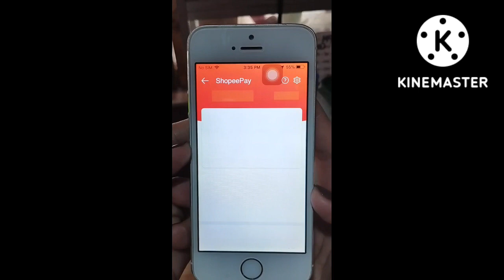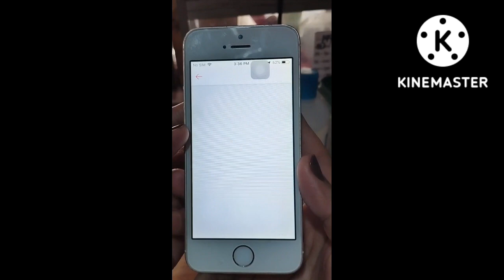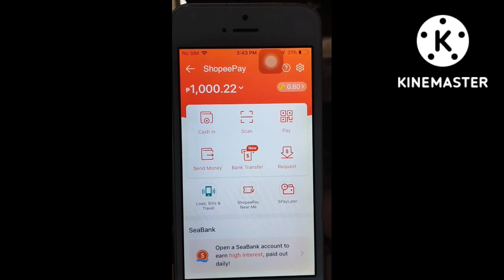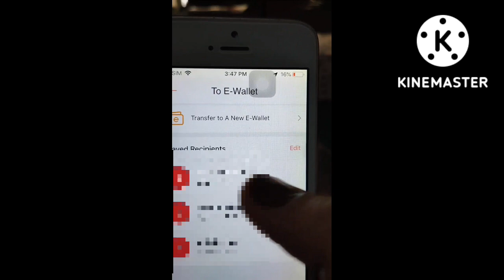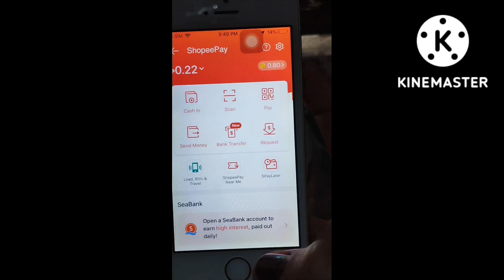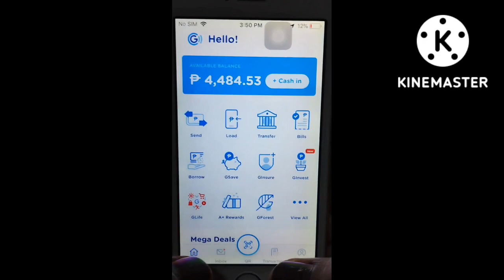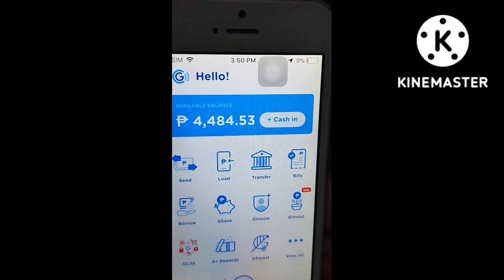GCASH FREE CASH-IN LEGIT 100% NO CHARGE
gcash free cash-in

sana makatulong ito lalo na mga may tindahan ito advantage sa atin nakahanap tayo may free cash-in malaking tipid ito.
extra income.